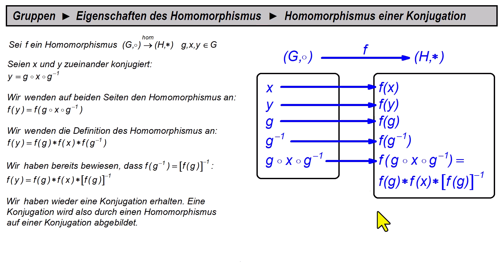Gruppen ► Eigenschaften des Homomorphismus ► Homomorphismus einer Konjugation